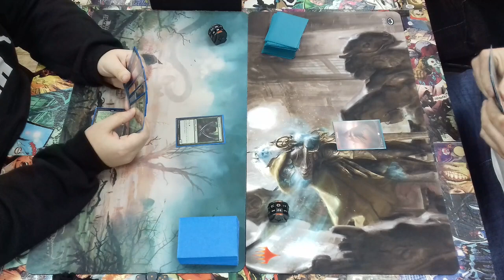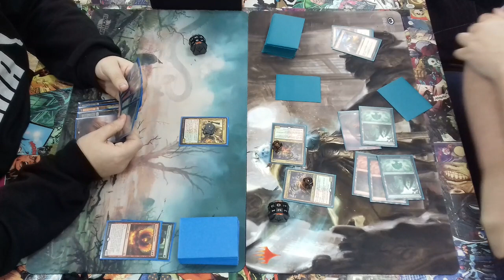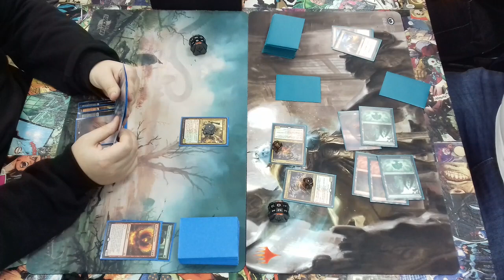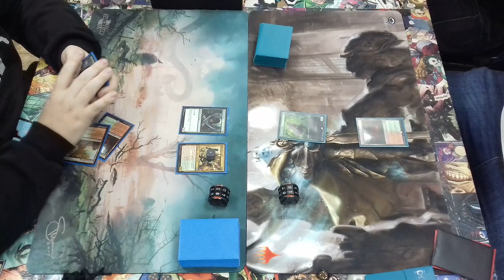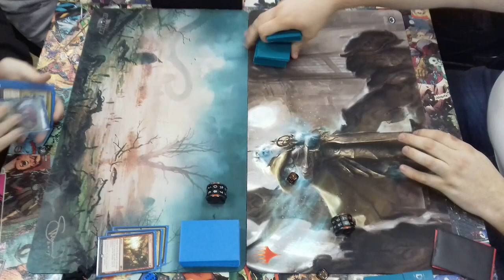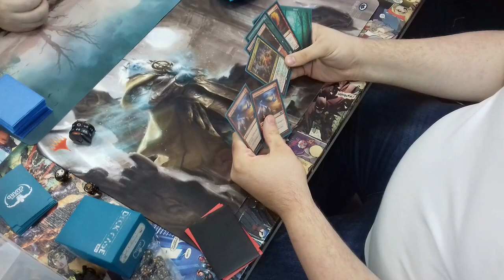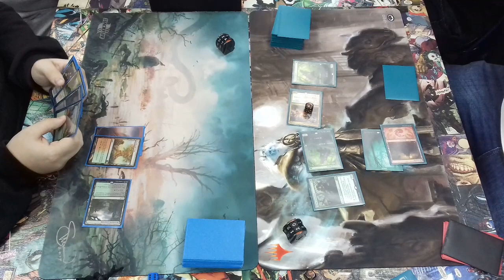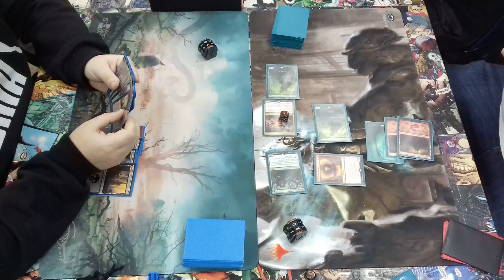Standard match - Gruul Aggro vs Jund Aggro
Standard - Top 4 of LGS tournament.